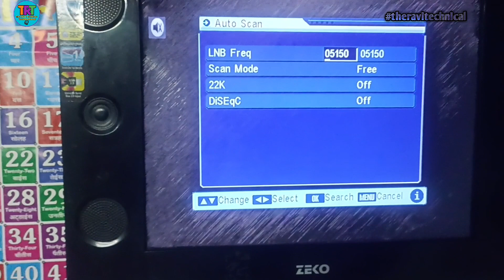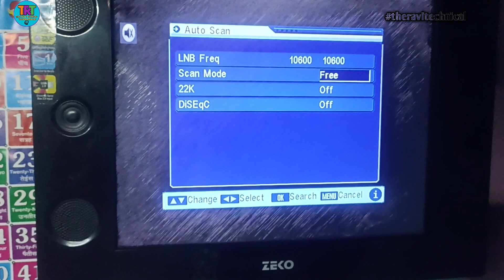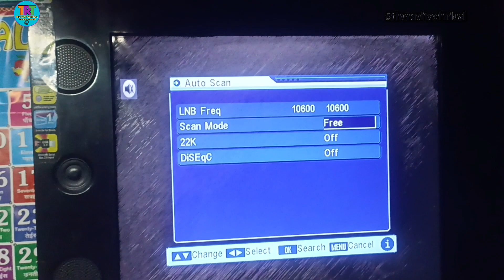DD free dish new update, DD free dish auto scan, LNB frequency, the ravi technical